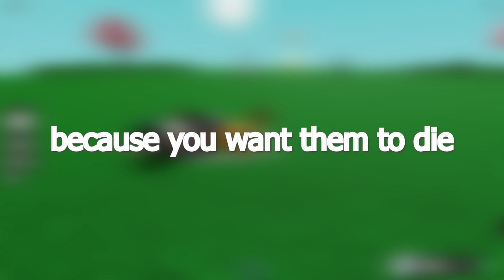SLAPPING People For The FUN Of It In ROBLOX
Today we have an intro to summarise this game!